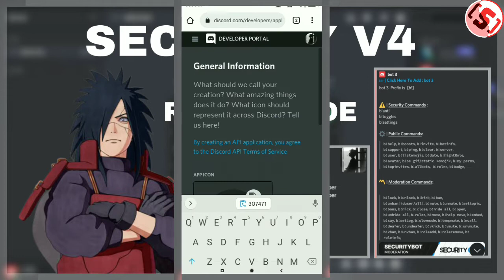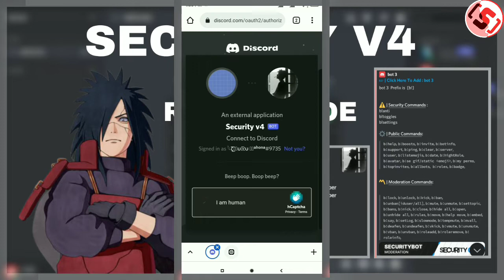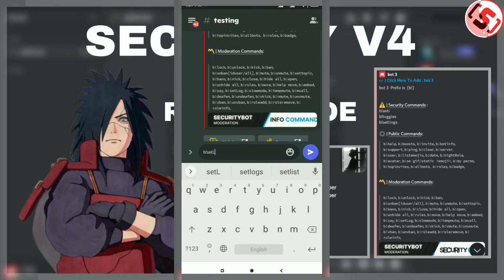discord Security bot Anti Nuke bot | Make your own advance Security bot | Under 3 minutes.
Hello Guys Welcome To My New Video in this Video I'll Show You How to make  Security Discord bot under 3 minutes. with 24/7 hosting join discord for code Replit link